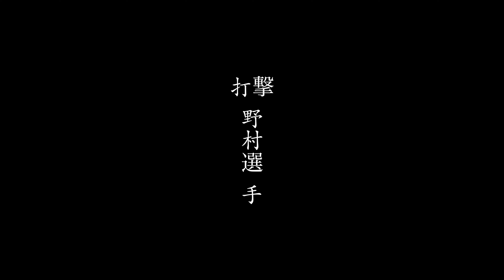【Mr.M’s】昨季ラスト3試合で本塁打2本打率5割の漢。控えめに怪物です。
野球独立リーグ　ルートインBCリーグ
石川ミリオンスターズ 2022年　キャンプ